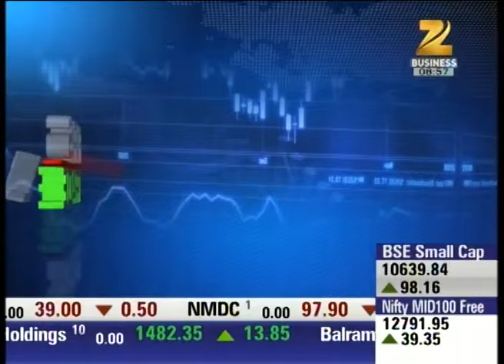First Trade Headlines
Nifty can cross 7750 today because of good global signs

Companies stopped the production of cigarette